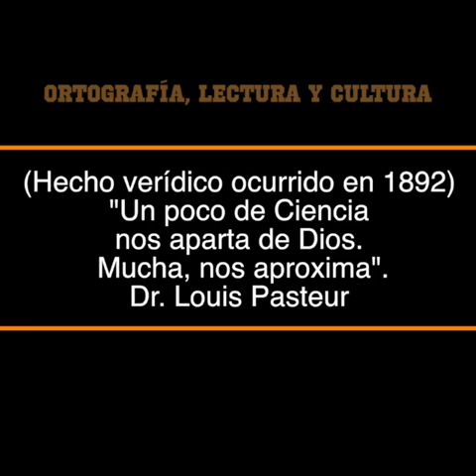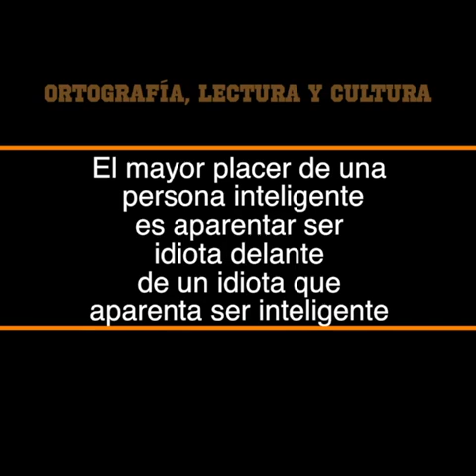PARA GENTE QUE LE GUSTA LEER.